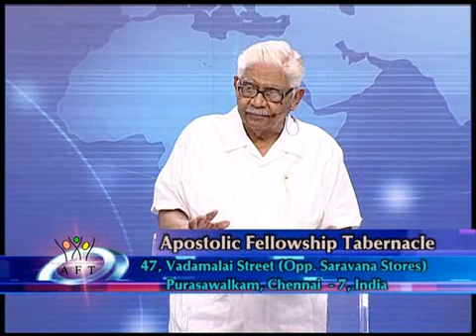Sunday English Service - 01 December 2013